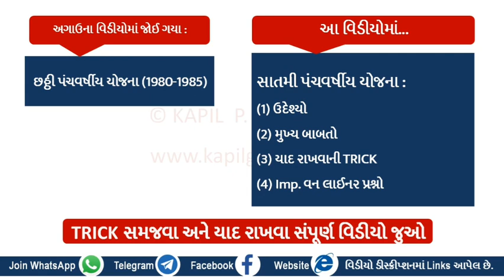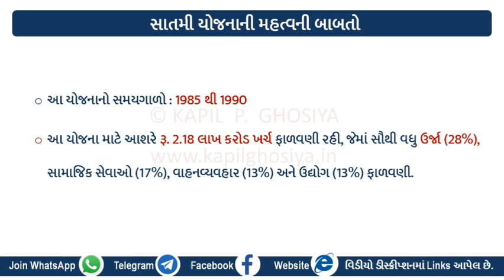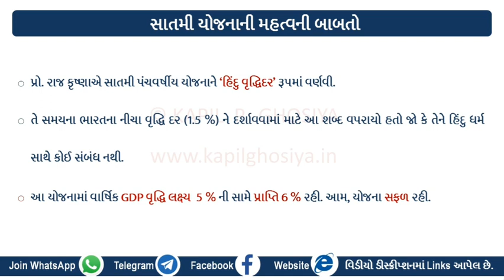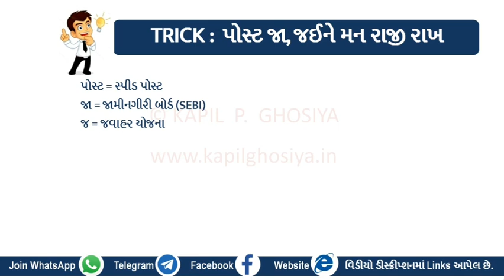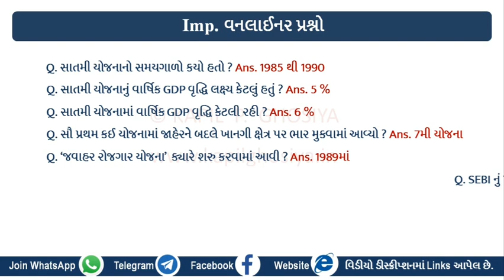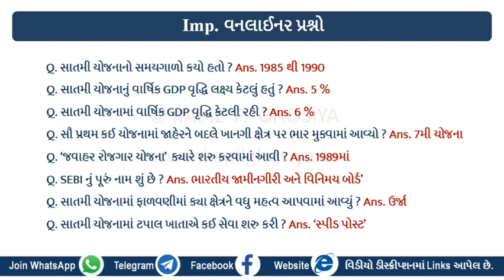1.14 સાતમી યોજના (Trick વડે યાદ રાખો)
Unit-1_Topic-14 : સાતમી પંચવર્ષીય યોજના | યાદ રાખવાની TRICK+વન લાઇનર Q&A | mains+prelims

By Dr. Kapil P. Ghosiya
Asst. Professor-Economics
Govt. Arts & Comm College, Vanthali Dist-Junagadh